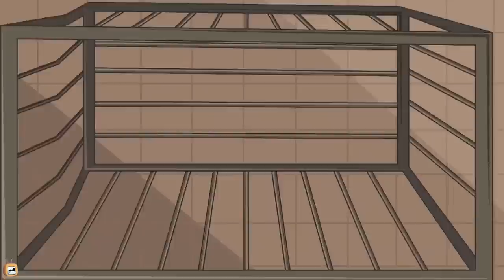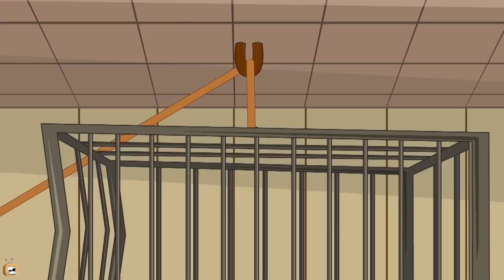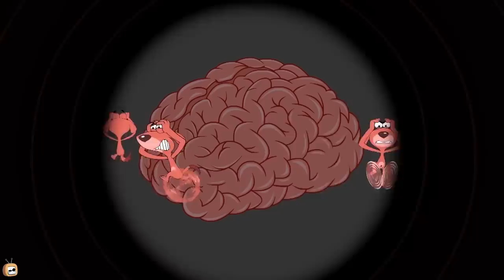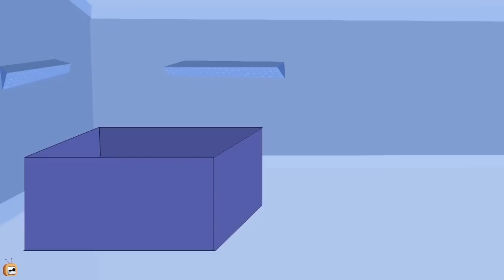Rat A Tat - Monster Charly Mice - Funny Animated Cartoon Shows For Kids Chotoonz TV